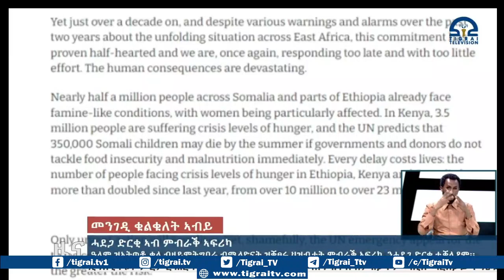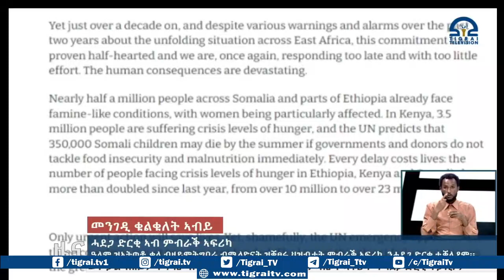ሓደጋ ድርቂ ኣብ ምብራቕ አፍሪካ